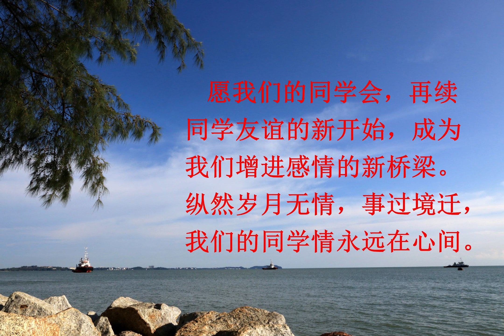SMJK Ayer Tawar 62 & 63 Reunion 16.12.2023